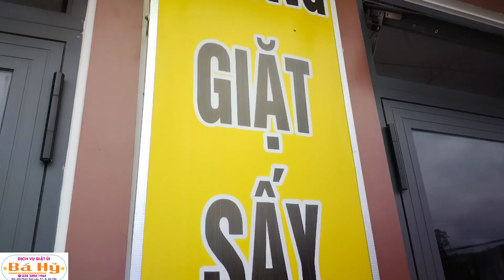GIẶT ỦI VINH ANH - CÂY CHÒ | CẦU ĐẤT | ĐÀ LẠT.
248 PHẠM NGŨ LÃO P.7 GÒ VẤP - SÀI GÒN.